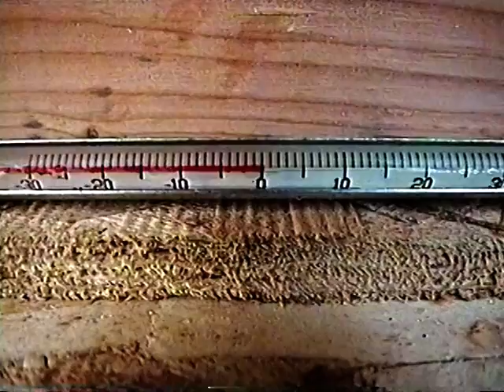Polar Bear Swim - Iceshelf 95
Location: Jolliffe Bay, on the northern tip of Ellesmere Island. 82deg 31min North, 62deg 40min West. Approximately 450nm from the North Pole.

Engineers from International Submarine Engineering (ISE) taking the plunge in arctic waters, using a 40'x8' hole cut through 6 feet of ice. The hole was used to launch and recover Theseus, an autonomous underwater vehicle used to lay fibre optic cable on the seafloor. The seawater temperature is -1deg C.